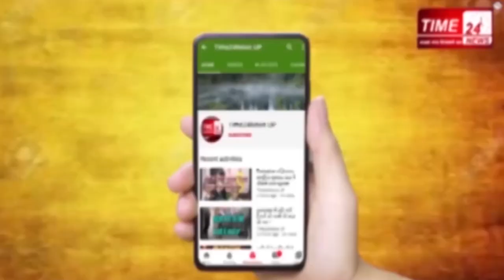तीन दिवसीय लॉकडाउन का जायज़ा लेंने खुर्जा क्यों पहुँचे डीएम रविन्द्र कुमार ?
उत्तर प्रदेश के बुलंदशहर के खुर्जा तहसील के नगला मोहिद्दीन पुर गांव में डीएम ने स्वास्थ्य विभाग और पुलिस टीम के साथ स्पेशल सर्विलांस अभियान व 55 घंटे के लॉकडाउन अभियान का रियल्टी चेक किया डीएम ने रियल्टी चेक के बाद मीडियाकर्मियों से साझा करते हुए बताया कि अभियान मैं अधिकांश सभी कुछ सही पाया गया है जो कुछ कमियां पाई गई हैं उनके लिए आवश्यक दिशा निर्देश जारी किए गए। यह हैं बुलंदशहर जनपद के जिला अधिकारी व एसएसपी और स्वास्थ्य विभाग की टीम जो खुर्जा तहसील के नगला मोहिद्दीन पुर गांव में है डीएम ने जानकारी देते हुए बताया कि 2 जुलाई से 12 जुलाई तक स्पेशल सर्विलांस अभियान के तहत घर घर जाकर थर्मल स्कैनिंग व बीमारियों के बारे में जानकारी ली जा रही है गांव में यह अभियान खत्म हुआ तो चेक किया गया जिस पर पाया गया कि गांव के 300 घरों में से कुछ घरों की जानकारी लेने पर पता चला कि स्वास्थ्य विभाग की टीम ने घर-घर पहुंचकर सभी की स्कैनिंग की है,साथ ही उनसे बीमारियों के बारे में जाना है, कोविड के लक्षण है। अथवा नही जानकारी ली आयुष गाईडलाईन के बारे में भी पूछा जो कि संतोषजनक है। इसी के साथ ही सफाई व्यवस्था की जानकारी ली गई और देखी गई डीएम का कहना है कि 1 सफाई कर्मचारी गांव में है कुछ कमियां सफाई को लेकर पाई गई हैं, इन सभी पर आवश्यक कार्यवाही के निर्देश दिए गए हैं। साथ ही 55 घंटे का लॉक डाउन है उसको लेकर भी आवश्यक दिशा निर्देश जारी किए गए और सफाई व विशेष ध्यान देने के लिये कहा गयाBulandshahr_News_Lockdown